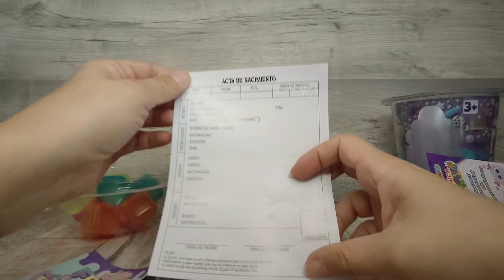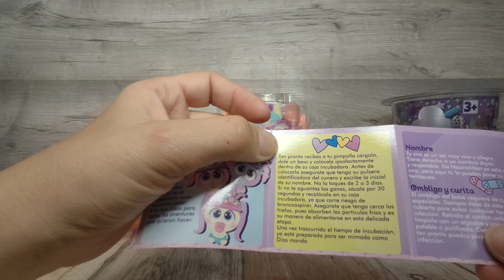Bomboneta Sheik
Hola hola Kolorines, pues otra colección que terminó! las de los Ksimeritos Frappe!!! estoy súper contenta.
Que os parecen estas ksimeritas no son fresquitas??
Tenéis alguna?
Os leoen comentarios.